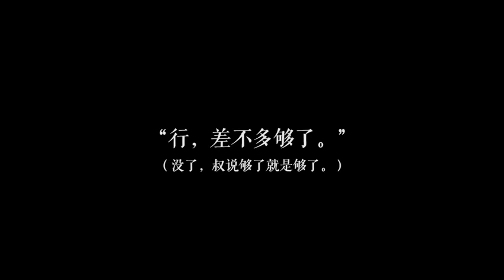Dating in the Kitchen 💕😍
Cr. Weibo unkown